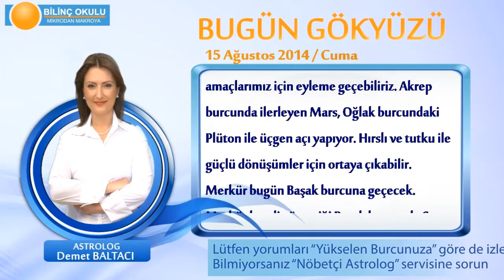YENGEÇ Burcu, GÜNLÜK Astroloji Yorumu,15 AĞUSTOS 2014, Astrolog DEMET BALTACI Bilinç Okulu